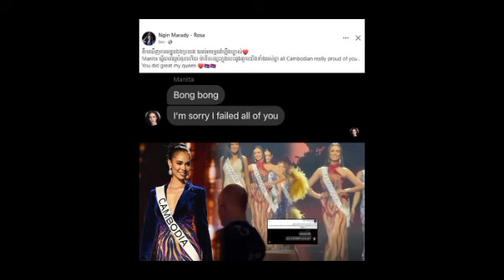អាណិតណាស់! ហង្ស ម៉ានីតា ពោលពាក្យក្តុកក្តួលទាំងនេះទៅកាន់រៀមច្បង ក្រោយមិនអាចចូល Top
អាណិតណាស់! ហង្ស ម៉ានីតា ពោលពាក្យក្តុកក្តួលទាំងនេះទៅកាន់រៀមច្បង ក្រោយមិនអាចចូល Top Pity!  Hang Manita said these heartbreaking words to the senior Riem after not being able to enter Top.